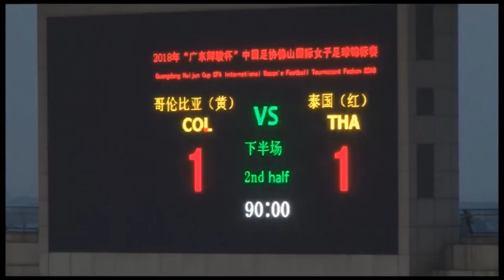ฟุตบอลหญิง : Thailand 1-1 Colombia (CFA International Women’s Football Tournament 2018)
วันที่ 19 มกราคม 2561 เวลา 15.00 น. ตามเวลาประเทศไทย ณ สนาม ฝอซาน เซ็นจูรี โลตัส สปอร์ต เซนเตอร์ สเตเดียม สาธารณรัฐประชาชนจีน การแข่งขันฟุตบอลหญิงสี่เส้า เกมแรก เป็นการพบกัน ระหว่าง ฟุตบอลหญิงทีมชาติไทย พบกับ ทีมชาติโคลอมเบีย

สำหรับ ทีมชาติไทยปัจจุบันรั้งอันดับ 30 ในตารางคะแนนฟีฟ่า แรงกิ้ง ส่วนโคลอมเบีย อยู่ในอันดับที่ 24

เกมนี้ โค้ชหนึ่ง หนึ่งฤทัย สระทองเวียน วาง ธนีกานต์ แดงดา เป็นกองหน้าคู่กับ กาญจนา สังข์เงิน ส่วนแดนกลางมี รัตติกาล ทองสมบัติ, อรทัย ศรีมะณี, ศิลาวรรณ อินต๊ะมี, พิกุล เขื่อนเพ็ชร์ ส่วนแนวรับมี วารุณี เพ็ชรวิเศษ, ณัฐกานต์ ชินวงษ์, ดวงนภา ศรีตะลา และ สุนิสา สร้างไธสง ส่วนผู้รักษาประตูเป็น วราภรณ์ บุญสิงห์

ช่วงต้นเกมทั้งสองทีมเปิดเกมรุกแลกกันได้อย่างสนุกและเป็นไทยที่มาได้ลุ้นก่อนจากจังหวะที่ กาญจนา สังข์เงินเปิดบอลให้ ธนีกานต์ แดงดา ยิงจังหวะแรกไปติดเซฟ ก่อนที่ ดวงนภา ศรีตะลา จะตามซ้ำก็ยังไม่พ้นมือผู้รักษาประตูของโคลอมเบีย

นาที 14 เป็นโคลอมเบียที่มาได้ลุ้นบ้าง มาเรีย อุสเม บอลไปแฉลบแนวรับของไทยหลุดเสาออกไปนิดเดียว

ชบาแก้วยังสร้างโอกาสได้อย่างต่อเนื่องนาที 22 เป็น กาญจนา สังข์เงิน ที่ใช้สปีดพาบอลหนีคู่แข่งก่อนเปิดยัดมาตรงกลางแต่ยังไปเข้ามือของผู้รักษาประตูโคลอมเบีย

นาที 34 รัตติกาล ทองสมบัติ เปิดลูกเตะมุม เข้าไปตรงกลางบอลชุลมุนอยู่ในกรอบหกหลา ก่อนที่นักเตะของโคลอมเบีย สกัดออกมาได้แบบหวุดหวิด

ช่วงทดเจ็บชบาแก้ว พลาดโอกาสขึ้นนำแบบไม่น่าเชื่อจากจังหวะที่สุนิสา สร้างไธสง เปิดบอลเข้ากลาง บอลกำลังจะถึงรัตติกาล ทองสมบัติที่ยืนอยู่คนเดียวโล่งๆ แต่โดนตัดทิ้งไปได้ก่อน ทำให้จบครึ่งแรกสกอร์ยังคงอยู่ที่ 0-0

นาที 49 ชบาแก้วมาได้ฟรีคิกระยะอันตราย หลังธนีกานต์ แดงดา โดนทำฟาวล์ และเป็น ศิลาวรรณ อินต๊ะมี ที่รับหน้าที่ปั่นแต่ยังไปเข้ามือของ ผู้รักษาประตูโคลอมเบีย

นาที 51 จากจังหวะโต้กลับเร็ว ธนีกานต์ แดงดา พาบอลขึ้นมา ก่อนเปิดให้ กาญจนา สังข์เงิน ยิงเข้าไปง่ายๆให้ ชบาแก้ว ออกนำโคลอมเบีย 1-0

นาที 55 จากจังหวะโต้กลับเร็วของของโคลอมเบีย ก็มาได้ประตูตีเสมอ และเป็น เจสซิก้า คาโร ที่ยิงเข้าไปให้สกอร์กลับมาเท่ากันที่ 1-1

ช่วงกลางครึ่งหลังเป็น โคลอมเบีย ที่พยายามบุกหนักเพื่อหวังจะพลิกขึ้นนำให้ได้ และนาที 87 โอริอานิกา เบลาสเกซ ได้ยิงฟรีคิกแต่โดนสกัดออกไปได้

ช่วงเวลาที่เหลือไม่มีประตูเพิ่มเติมจบเกม ชบาแก้ว เสมอกับ โคลอมเบีย 1-1 เก็บแต้มแรกของฟุตบอลสี่เส้า ฝอซานมาครอง

ฟุตบอลหญิงทีมชาติไทย จะทำการแข่งขันฟุตบอลหญิง สี่เส้า ฝอซาน นัดที่สอง พบกับ จีน เจ้าภาพ ทีมอันดับ 16 ที่สนาม ฝอซาน เซ็นจูรี โลตัส สปอร์ต เซนเตอร์ สเตเดียม ในวันที่ 21 มกราคม 2561 เวลา 15.00 น. ตามเวลาประเทศไทย

รายชื่อ 11 ตัวจริงฟุตบอลหญิงทีมชาติไทย
วราภรณ์ บุญสิงห์(GK) : วารุณี เพ็ชรวิเศษ, ณัฐกานต์ ชินวงษ์, ดวงนภา ศรีตะลา, สุนิสา สร้างไธสง, ศิลาวรรณ  อินต๊ะมี, พิกุล เขื่อนเพ็ชร์, อรทัย ศรีมะณี, กาญจนา สังข์เงิน, รัตติกาล ทองสมบัติ, ธนีกานต์ แดงดา

โคลอมเบีย : ดานิเอลา อาริอาส, ไดอานา ออสพินา, ดานิเอลา มอนโตยา, โอริอานิกา เบลาสเกซ, ฮัสเลย์ดิ รินคอน, มาเรีย อุสเม, ซานดร้า เซปูลเวด้า, ดานิเอลา การากาส, อิซาเบลลา เอเชเวอร์รี, เลดี้ อันดราเด้, เจสซีก้า คาโร